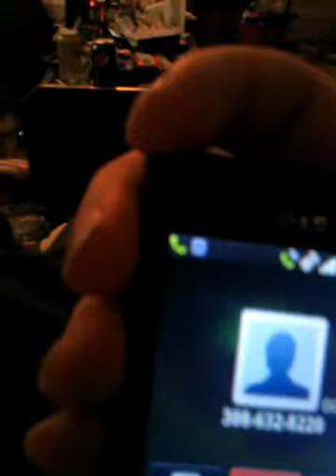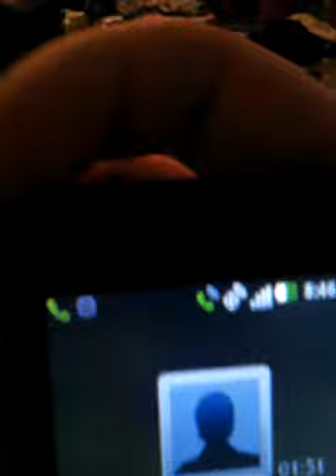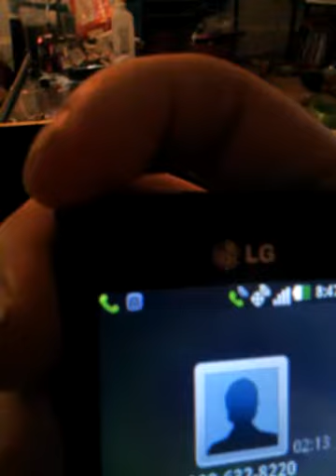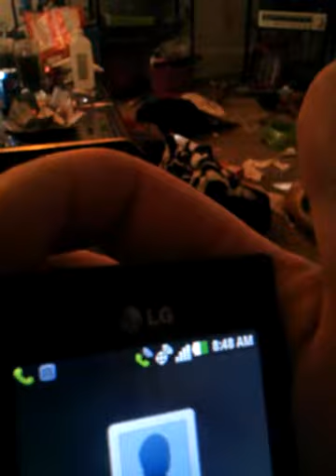Funny racist prank call to Taco Bell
Really funny and offensive prank call to the Taco Bell in Scottsbluff, Nebraska